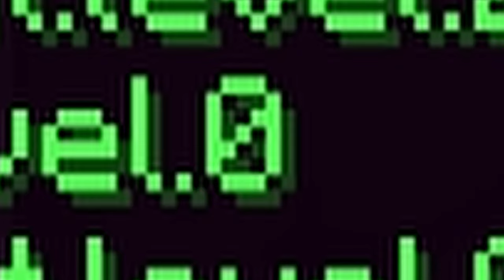BLOCK ABBAUEN = RANDOM ENCHANTMENT | Minecraft Challenge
Heute spielen wir Minecraft, aber wenn ich einen Block abbaue, bekomme ich ein RANDOM ENCHANTMENT